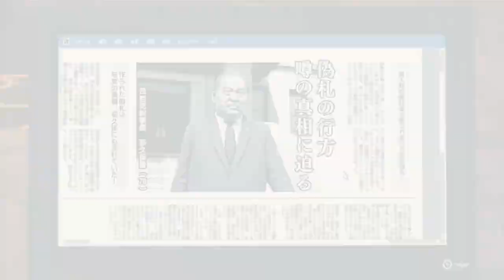Yakuza: Like a Dragon Walkthrough Partie 31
Walkthrough de Yakuza: Like a Dragon sur PS4
Partie 31